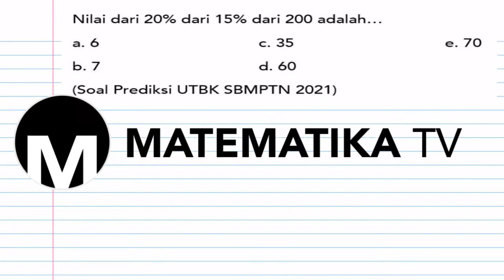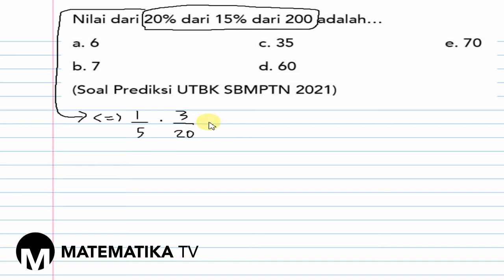[MATEMATIKA TV] PEMBAHASAN SOAL PREDIKSI UTBK SBMPTN 2021: OPERASI HITUNG BILANGAN (004)